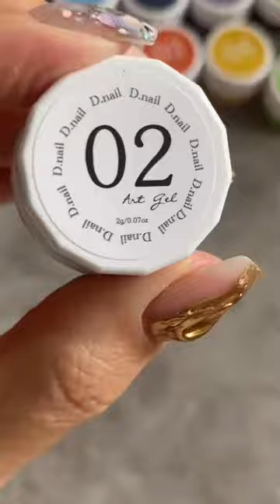D nail art gel 極致凝膠